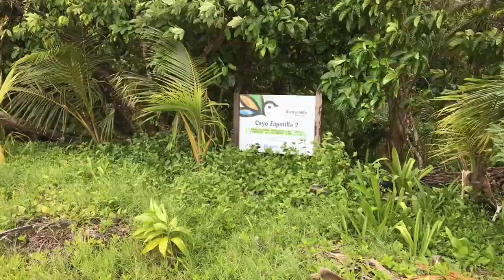Kleines Paradies Zapatilla Island (Bocas del Toro, Panama) | SKING DIVING rockt! | Blog auf Meer #21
⬇️ Infos und Links in der Videobeschreibung ⬇️
Nach einem langsameren Abschnitt unserer Weltreise mit House Sitting (Was ist das? Siehe unten ⬇️), sind wir wieder auf Tour! Und zwar in Zentral- und Süd Amerika. Aktuell in Panama! Von der Isla Colon (Bocas del Toro) haben wir einen Tagesausflug mit dem Boot zur Isla Zapatilla gemacht. Dabei konnten wir uns von einem Boot auf einem "Brett" beim Tauchen durchs Wasser ziehen lassen (HAMMER!). Schau dir das Video an! Zusätzlich zeigen wir dir Aufnahmen der paradisischen Insel Zapatilla!!!
Die Videos vom Tauchen hinter dem Boot wurden uns cooler Weise von Ahmed zur Verfügung gestellt. Er und seine Freundin haben in derselben Unterkunft gewohnt wie wir und wir haben den Ausflug gemeinsam gemacht. Danke euch beiden für die tolle Zeit! Vielen vielen Dank auch nochmal für die Videos!!!

Wenn du schon immer mal wissen wolltest, wie es aussieht, wenn du als Pilot über Kanada fliegst, dann schau auf Ahmed's Kanal vorbei. Er ist Pilot in Kanada und hat einen eigenen YouTube-Kanal:
Links:
❗️Unsere Unterkunft direkt am Wasser auf Isla Colon/Bocas Town *:

❗️Facebookseite des Tourveranstalters Total Adventure:
Preis für die Tour 45$ (inkl. hinterm Boot tauchen )/ 35$ (ohne hinterm Boot tauchen) / bei Buchung über Marco aus der o.g. Unterkunft 35$ (inkl. hinterm Boot tauchen) 😉
❗️Was ist House Sitting und wie funktioniert das? Was kostet das, welche Plattformen gibt es? Uvm.:

❗️Unser Reiseblog mit vielen unterhaltsamen Reiseberichten und weiteren Infos zum Reisen, z.B.: Langzeit Auslandskrankenversicherungen, Weltreise Packliste
Hinterlasse uns einen Like/Dislike und sehr gerne einen Kommentar!
Wichtig für dich: Preislich bleibt alles beim Alten, dir entstehen dadurch keine Zusatzkosten. Aber du trägst dazu bei, dass bei Blog auf Meer weiter hilfreiche Inhalte entstehen. Wir empfehlen nur Produkte, die wir selbst nutzen, getestet haben oder bei denen wir uns anderweitig sicher sind, dass wir diese empfehlen können.